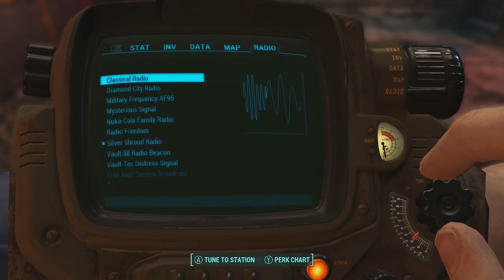The Mind of A Mercenary / Fallout 4 [28]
No new leads, but new brains and a theory.

Description From Xbox:
Bethesda Game Studios, the award-winning creators of Fallout 76 and The Elder Scrolls V: Skyrim, invite you to the ambitious open world of Fallout 4. Do whatever you want in a massive Commonwealth with hundreds of locations, characters and quests.

As the sole survivor of Vault 111, only you can rebuild and determine the fate of the Wasteland. Join multiple factions vying for power or go it alone - the choices are yours.

From a Power Armor-toting soldier to the charismatic smooth-talker, be whoever you want with the S.P.E.C.I.A.L. character system and develop your own playstyle from hundreds of Perks.

Experience exciting first- or third-person combat with the dynamic Vault-Tec Assisted Targeting System, or V.A.T.S., targeting enemies for maximum tactical advantage (and cinematic carnage!)

Collect, upgrade and build thousands of items with Fallout 4's crafting system. Weapons, armor, food and with the right materials, even entire settlements are possible. Welcome home.